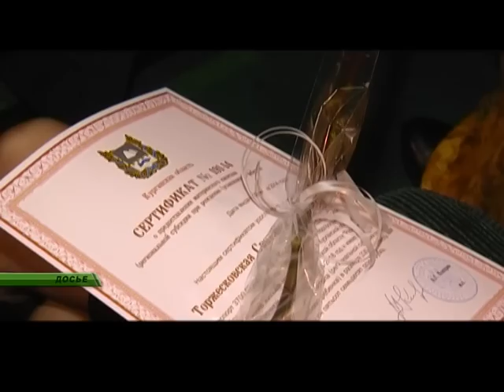Зауральский коэффициент повышения рождаемости обогнал среднероссийский